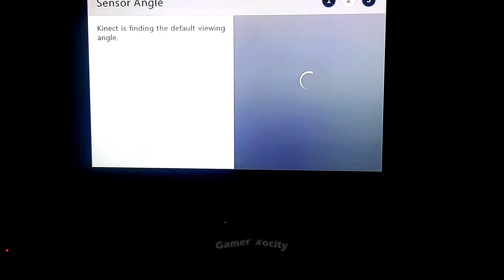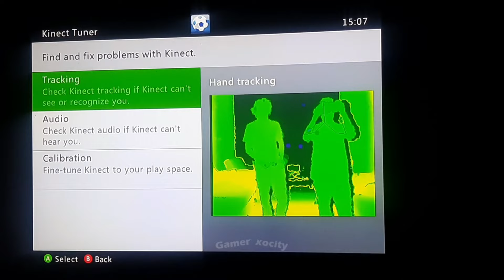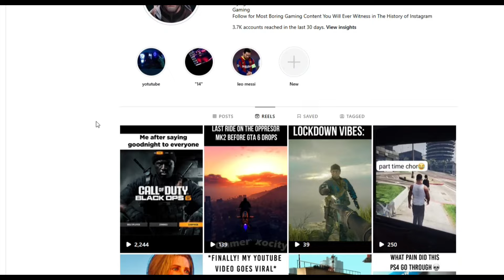I Bought Kinect Sensor For XBOX 360🔥 (2024)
In This Video I Bought Xbox 360 With Kinect Sensor And I Will Give You Full Guide On How To Set It Up, Unboxing, Gameplay Test And Should You Buy It Or Not In 2024 (Hindi/Urdu).

CHAPTERS:
0:00-PART 2
0:14-What Is Kinect Sensor
0:41-Most Replayed...
1:03-Full Setup
3:06-Gaming Test
6:43-Best Games For Kinect
7:03-Benifits
7:26-BIGGEST CON
7:47-OUTRO

                     PEACE.